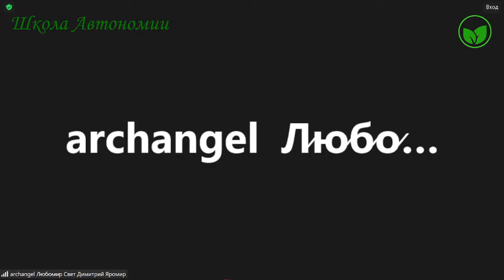ШКОЛА АВТОНОМИИ | Оплаченная ГЛУБИНА